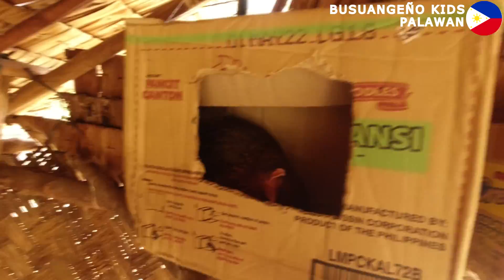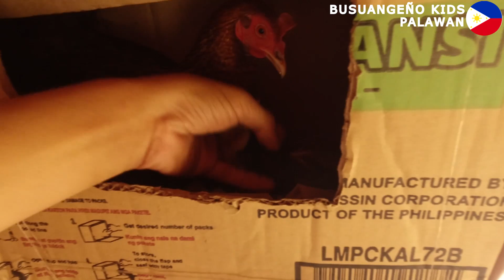BUKIDS130-Day2- Paggawa ng kulungan ng manok | Palilipat ng mga bagong pisang sisiw |Buhay probinsya